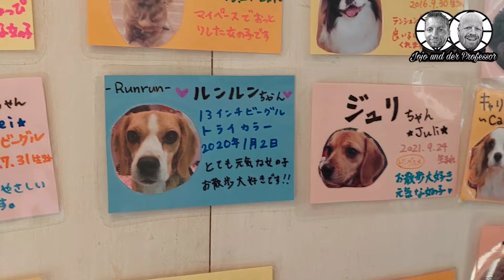819 - Japanisches Hunde-Cafe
Manchmal gibt es Sachen, die gibt es gar nicht. So wie das Tummel-Spaßcafe extra für Hunde mitten in Tokyo